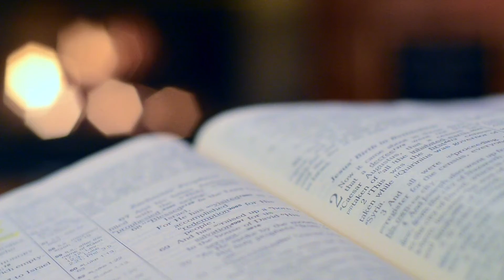DUSREANCHI NIT KORUM NOYE | DEVACHEM UTOR | 10 SEPTEMBER 2021